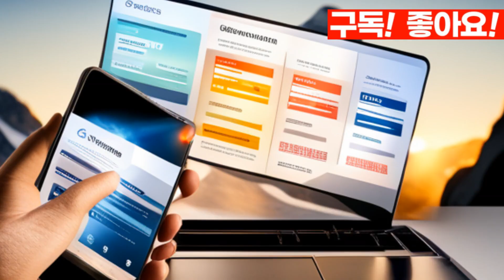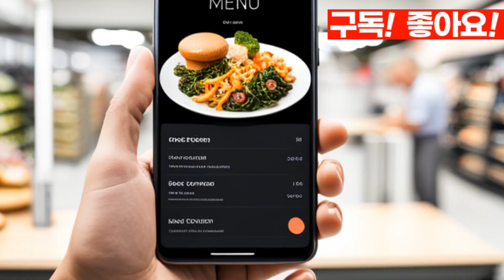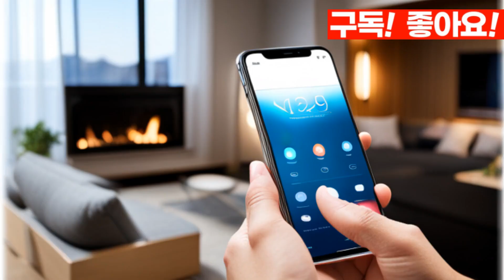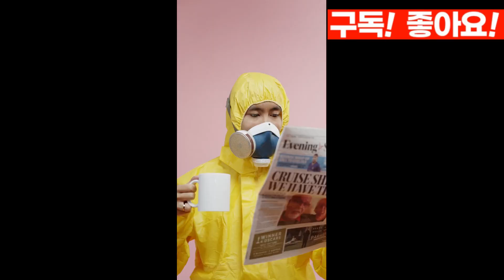알파세대가 온다고?? 서울대학교 소비트렌드분석센터가 분석한 2023년 트렌드 키워드 10개에 대한 정리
서울대학교 소비트렌드분석센터가 분석한 2023년 트렌드 키워드 10개에 대한 정리

평균실종

오피스빅뱅

체리슈머

인덱스관계

뉴디맨드전략

디깅 모멘트

알파세대

선제적대응기술

공간력

네버랜드신드롬